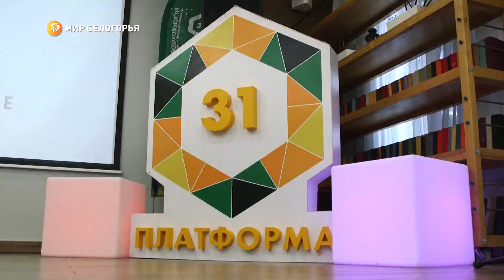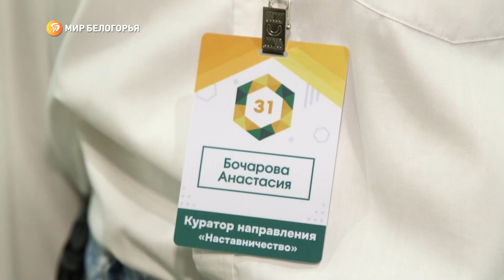В Белгороде проходит форум студенческих инициатив «Платформа 31»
Форум для тех, кто готов меняться и менять других. Развитие студенческих медиа, наставничество и основы неформального образования. 3 направления, 90 участников из 10 регионов России и 5 дней обучения

Кому будет интересна «Платформа 31» и кто приехал в роли спикеров?

Ответы на эти вопросы и не только – в сюжете Светланы Гмыря